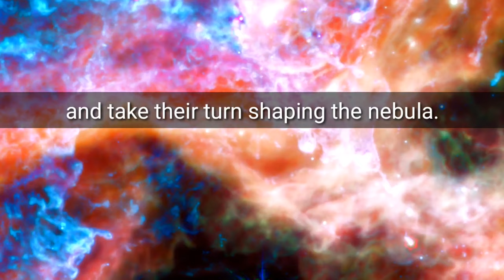NASA James Webb Space Telescope Snaps Magical Image Of Tarantula Nebula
James Webb Space Telescope Captures never before seen details of Tarantula Nebula